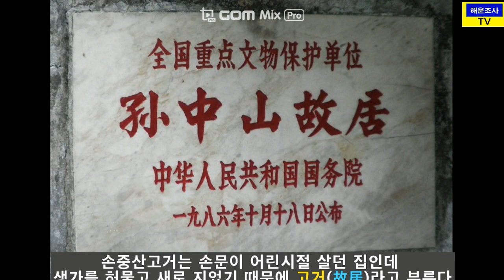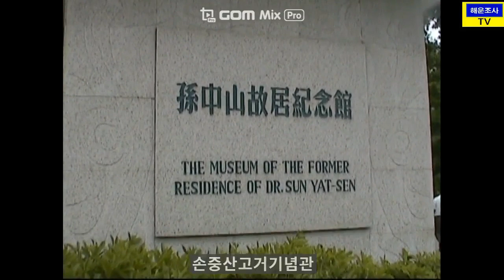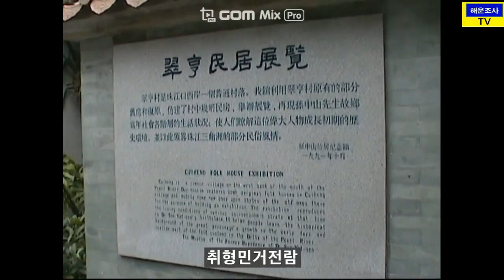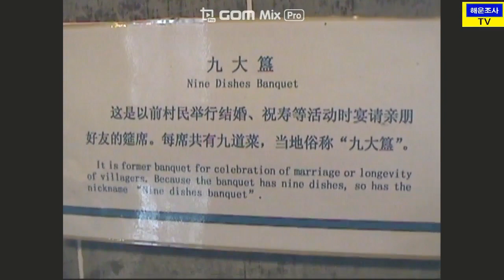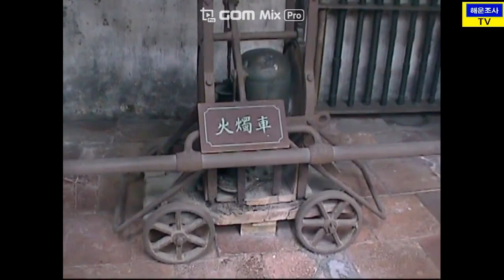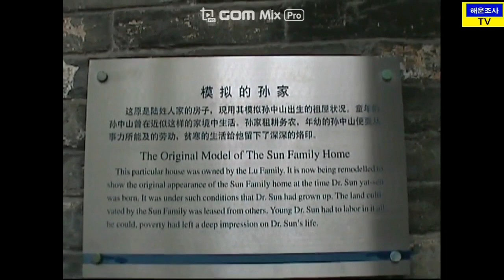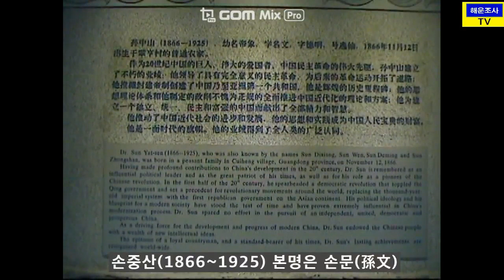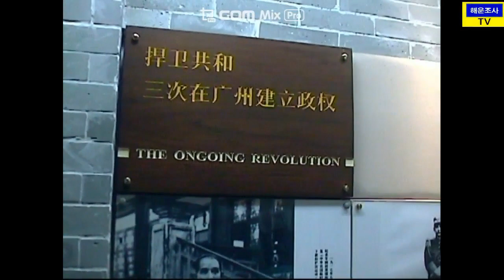[중국여행 36] 중국과 대만의 국부로 추앙받는 '손중산'고거 (孫中山故居)!!!